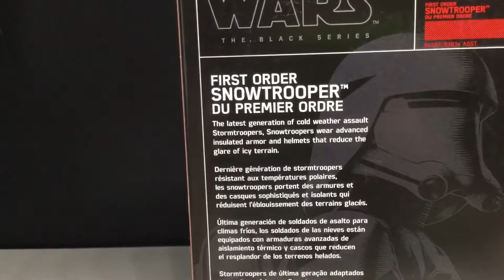Review: Star Wars The Black Series First Order Snowtrooper Action Figure